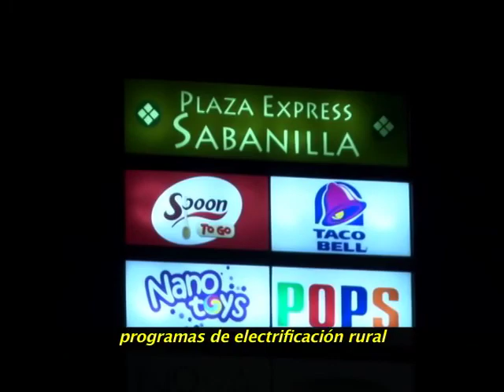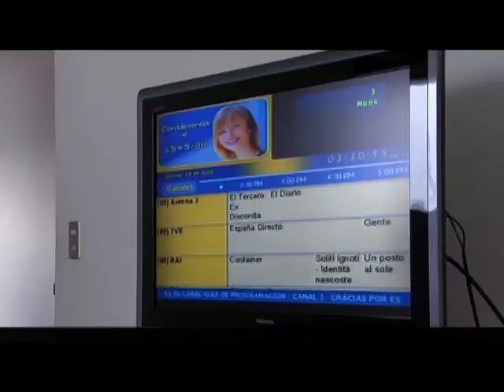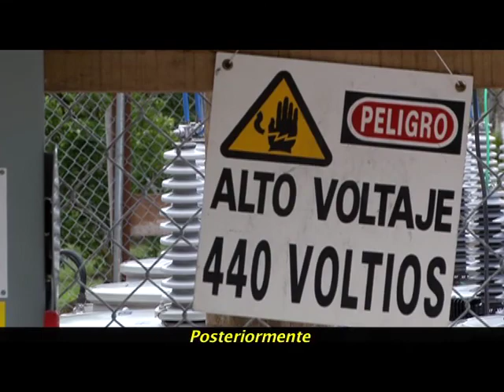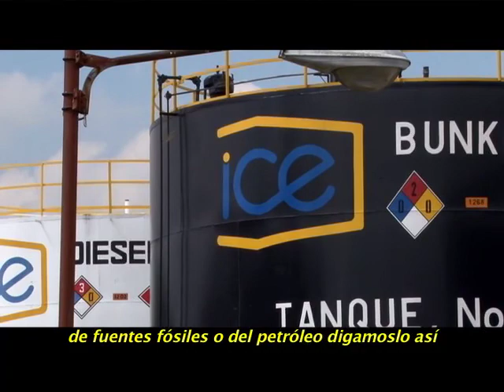ICE Electrificación 2/3